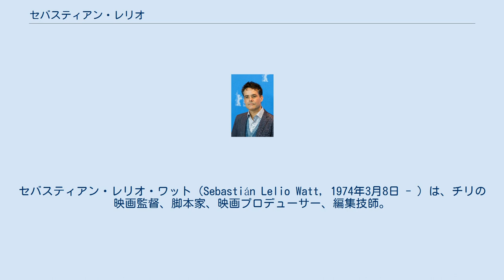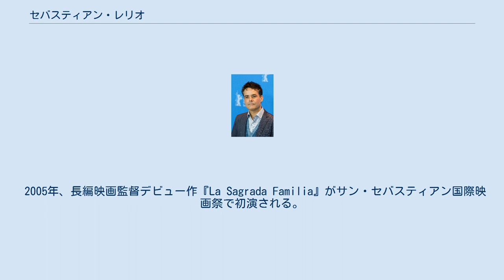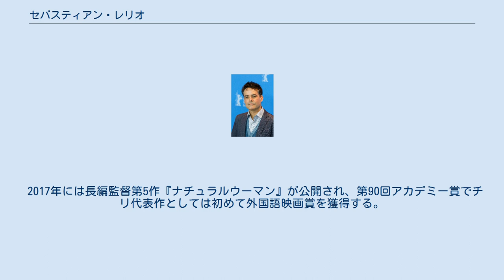セバスティアン・レリオ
セバスティアン・レリオ・ワット（Sebastián Lelio Watt, 1974年3月8日 - ）は、チリの映画監督、脚本家、映画プロデューサー、編集技師。
 アルゼンチンのメンドーサで生まれ、2歳の時に母親と共にチリのビニャ・デル・マールに移る。
レリオは自身の幼少期を「遊牧民」と表現しており、「21歳までにチリの色んな都市を移り渡っていた。アメリカと、母方の家族の出身地のビニャ・デル・マールにも住んだことがある。（中略）同じ都市に2、3年以上過ごしたことが無かった」と説明した。
 出生時の姓がレリオである彼は後に養父と同じカンポに変更したが、1本目の映画を公開した後に実父と同じレリオに戻した 。
 アンドレス・ベーリョ国立大学でジャーナリズムを1年学んだ後、チリ映画学校を卒業する。
彼は多くの短編映画やミュージックビデオを監督した。
2003年、彼はアメリカ同時多発テロ事件の未編集資料を基にしたドキュメンタリー『Cero』をカルロス・フエンテスと共同で監督し、公開する。
また様々な社会経済的背景からチリの家庭の日常を追ったドキュメンタリー番組『Mi mundo privado』を2シーズンにわたって監督し、アルツァーゾア賞やエミー賞にノミネートされた。
 2005年、長編映画監督デビュー作『La Sagrada Familia』がサン・セバスティアン国際映画祭で初演される。
撮影3日間、編集に1年以上をかけたこの映画は100以上の映画祭で上映され、国内外の多くの賞を獲得した。
2009年に長編監督2作目『Navidad』がカンヌ国際映画祭で上映される。
 2011年には監督第3作『デストロイ8.8』がロカルノ国際映画祭で初演される。
この作品では2010年のチリ地震後に脱獄した囚人が描かれる。
 2012年に長編4作目『グロリアの青春』がサン・セバスティアン国際映画祭でプログレス賞を獲得する。
同作は2013年のベルリン国際映画祭コンペティション部門で初演され、主演のパウリナ・ガルシアが女優賞を獲得する。
 2017年には長編監督第5作『ナチュラルウーマン』が公開され、第90回アカデミー賞でチリ代表作としては初めて外国語映画賞を獲得する。